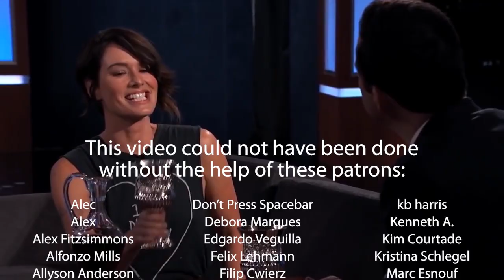Top 10 Changes from Books in Game of Thrones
Game of Thrones season 8 is coming up, so it's a great time to look as the BEST changes the HBO show has made from George R R Martin's books. A lot has been made about the negative changes, so now it's a great time to think positive.

Featuring on this video is Buster The Destroyer, a master Twitch streamer